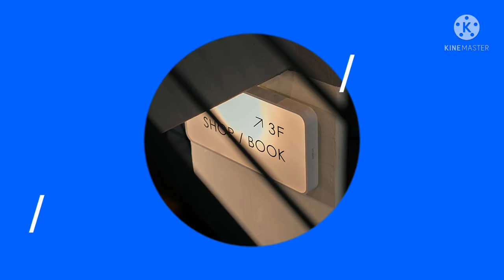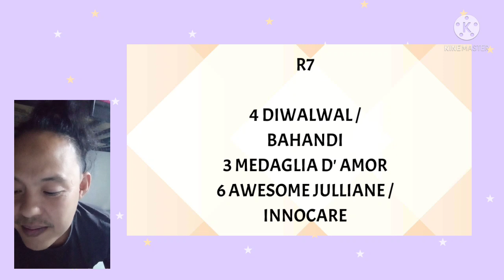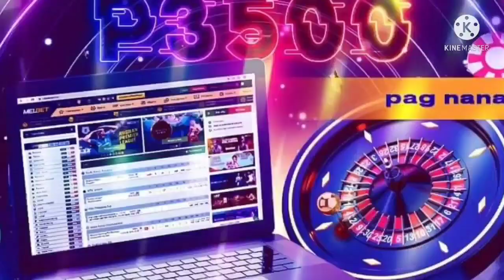SuperJockeyGringgo/MJCI FEB. 25,2022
Now we are on the Top 5 Casino and Betting Websites in the Philippines for the last 4 months.

(Note: for Mobile App downloading only)

Thank you and see you on top. ✊💯1️⃣
𝗧𝘆𝗽𝗲𝘀 𝗢𝗳 𝗚𝗮𝗺𝗲𝘀:
🔹SPORTS GAMES
🔹Esports
🔹BACCARAT
🔹ROULETTE
🔹POKER
🔹BLACKJACK
🔹DRAGON TIGER
🔹SLOT MACHINE
🔹BINGO PH
🔹MEGABALL